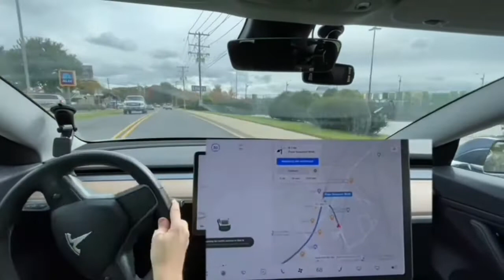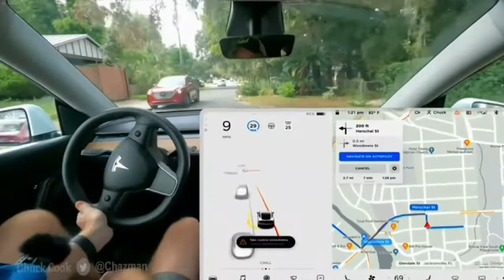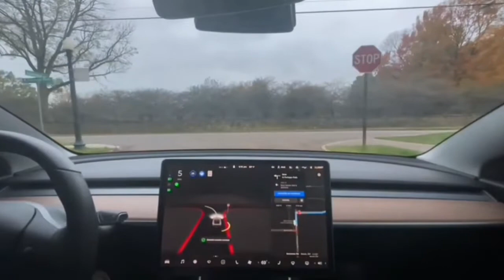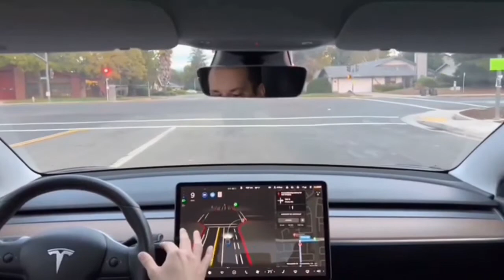(Part 2): "13 Issues that Tesla FSD Beta 10.4 hopefully fixes". ▷Showing prior FSD 10.3.1 bug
FSD 10.4 is now is now rolling out, but it still has a catalog of problems to slowly solve. This is part two (of three) showing 13 issues that Tesla FSD Beta 10.4 should hopefully fix.

These are mainly "report button" cases all from the previous version 10.3.1 that involve▷Giving way, turns, pedestrians, speed & stopping. Remember, beta testing is primarily to identify any problems in order that they can be fixed in later releases.

FSDBeta 10 uses Tesla Vision which is a purely camera based system without radar. It's formal title is "Autosteer on City Streets," and it is part of the Full Self-Driving suite of ADAS features managed by the Tesla Autopilot team.

In this video we deal with the following issues:

• 00:00  Intro.
• 00:28  5) Giving way to traffic.
• 01:29  6) Poor Turns.
• 03:37  7) Proximity to pedestrians.
• 04:18  8) Too fast.

• 06:10  9) Inappropriate stopping.

  Together moving forward to Level 5  🚗

"A chain is only as strong as its weakest link".

If you want to only watch drives that are void of interventions or disengagements, there are hundreds of hours of testing that you are free to peruse on other channels.

ZZ Tech

Edward Pennington Calderhead

Race Woods

Justin Horn

Rocco Speranza

Whole Mars Catalog

Dirty Tesla

Cyber Owners

Lost in the 60's

Rhett Robinson

Greg's Tesla

Dylan Milota

Kim Paquette

Neighbor Nick

Nazariy Syroyizhka

Kacey Green

Dan Burkland

Louie Tesla

FSD Arthur

ECTO-1 (Low Budget Beta Tester)